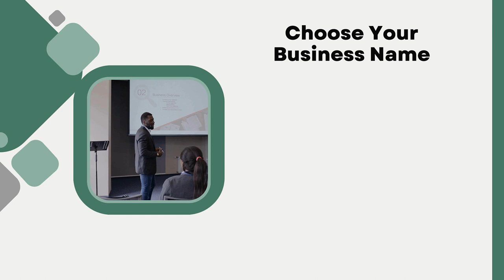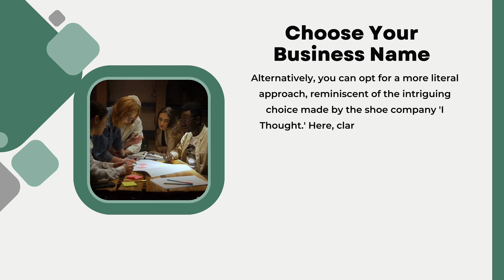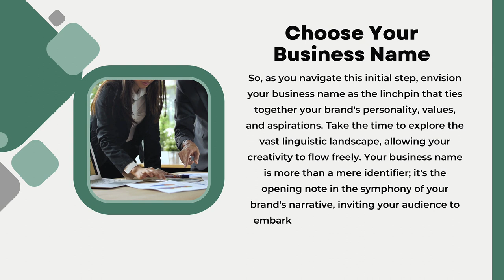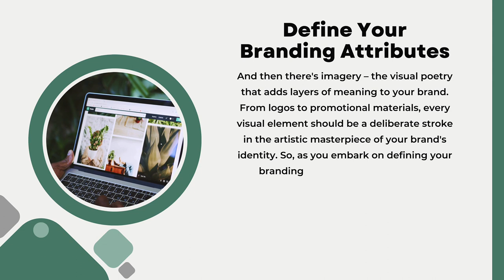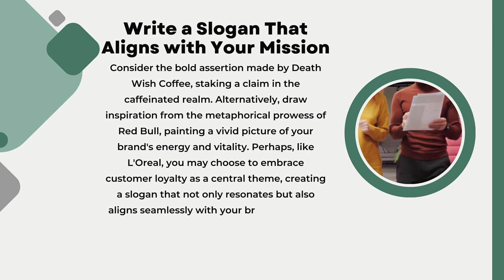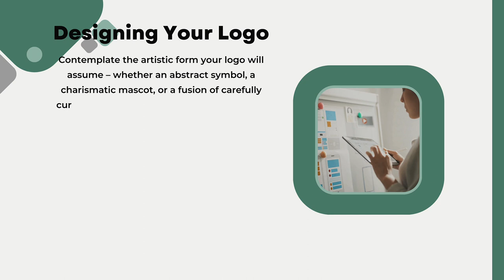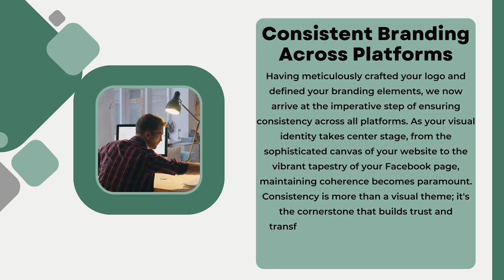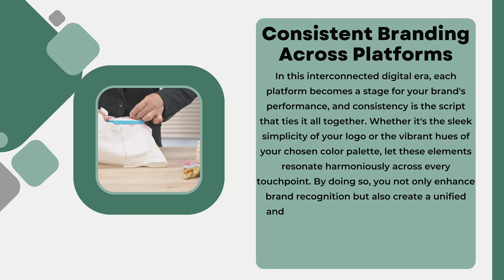How to Choose a Business Name and Craft Your Brand: A Step-by-Step Guide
In this video, I'll show you How to Choose a Business Name and Craft Your Brand: A Step-by-Step Guide.

In this video, I'll show you How to Choose a Business Name and Craft Your Brand: A Step-by-Step Guide. Embark on a transformative journey to "Choose a Business Name and Craft Your Brand: A Step-by-Step Guide" with our latest video. Whether you're launching a startup or rebranding an existing business, the process of choosing a business name and crafting your brand is critical to your success.

Delve into the art of brainstorming and selecting a business name that reflects your values, mission, and identity. Explore the importance of conducting research to ensure your chosen name is available and resonates with your target audience. Learn how to craft a compelling brand story and design a visual identity that communicates your brand's essence effectively.

Join us on this enlightening journey, and empower yourself to create a brand that stands out in the competitive marketplace. Don't miss out on the essential tips and strategies for building a brand that leaves a lasting impression!